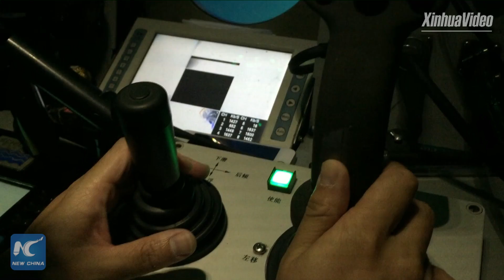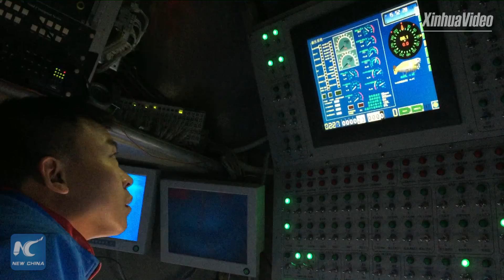Chinese journalist descends to 4,800+ meters in Mariana Trench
China's manned submersible Jiaolong made its first dive this year in the world's deepest known trench on May 23, carrying Xinhua journalist Liu Shiping and several scientists to a depth of 4,811 meters. Liu is believed to be the first journalist to descend to more than 4,800 meters in the Mariana Trench.